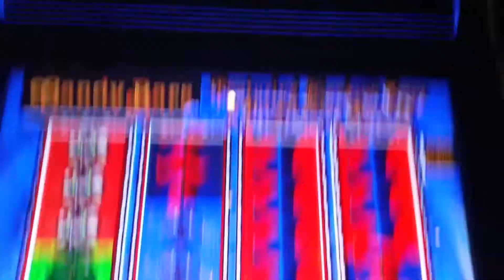Candy Bars slot machine at Empire City casino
Love this game,so fun at Empire City casino in Yonkers,NY